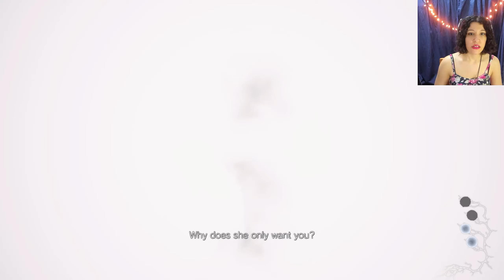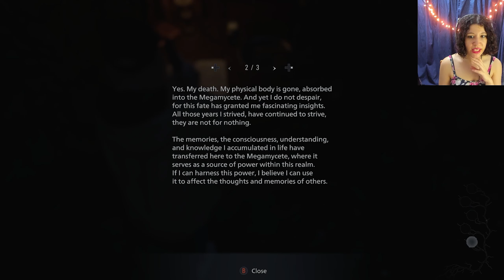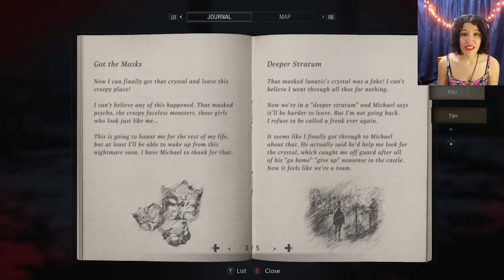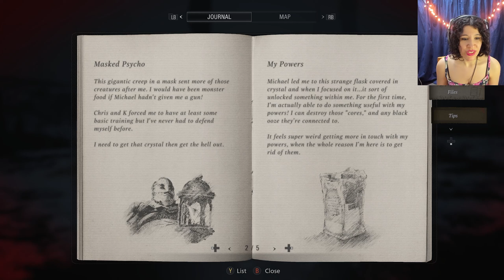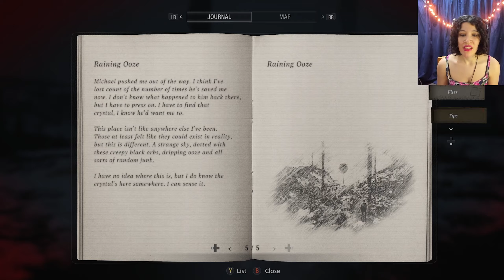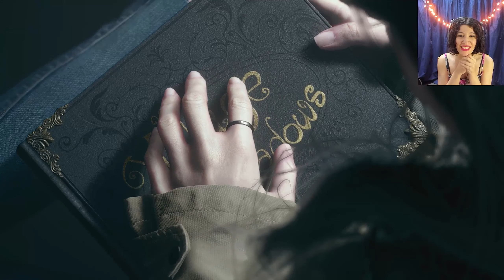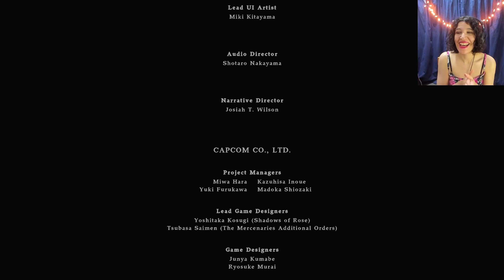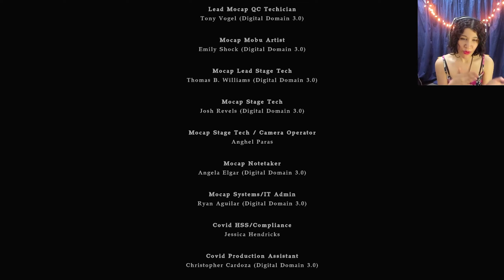Resident Evil Village: Shadows of Rose DLC - First Playthrough Hardcore Part 5 ENDING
Unexpected comebacks and a beautiful ending. This was such a wonderful game.